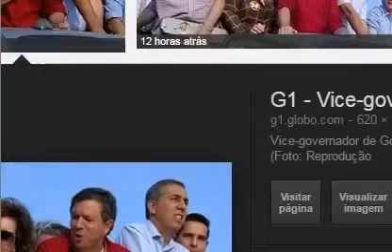CORPO DO EX PREFEITO ZÉ GOMES É VELADO EM ITUMBIARA GOIAS.